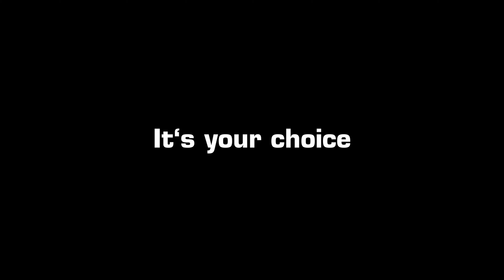Kempa WING vs. ATTACK 2019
Lightness vs. Stability

Jeder Spielertyp glänzt durch seine ganz individuelle Komposition an körperlichen Voraussetzungen und Fähigkeiten. Mit unseren Schuhfamilien WING und ATTACK wollen wir dem Rechnung tragen und jedem Athleten den passenden Schuh bieten. Egal ob pfeilschneller Außen, wendiger Spielgestalter oder kraftvoller Shooter –
it’s yourchoice!

Welcher Typ bist Du?